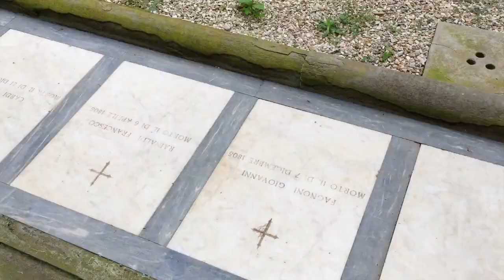A Postcard from Italy | Florence, Rome, Naples & more!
I just got back from a 10 day whirlwind adventure around Italy and wanted to share some of the amazing sights with you all. Curious why I didn't see Venice? Wonder how much this all cost or my exact schedule?

MUSIC
Song: Dyalla - I've Seen